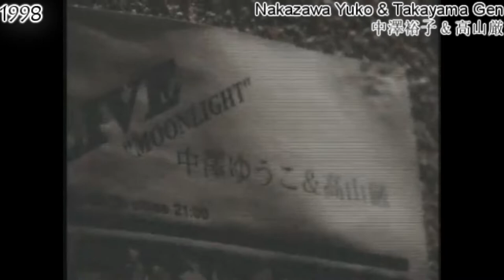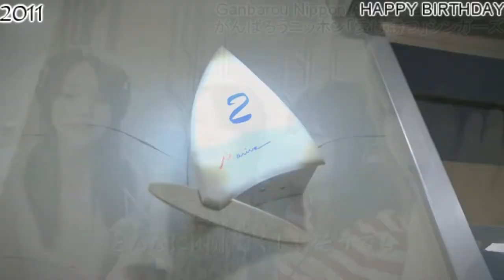中澤裕子 (Nakazawa Yuko) - Every MV featured in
Here is Nakazawa Yuko and her soft voice.
Hello, for the past 3 years or so i've been tracking down every music video of every member (and former member) of Morning Musume, in order to make a compilation of every MV featuring them